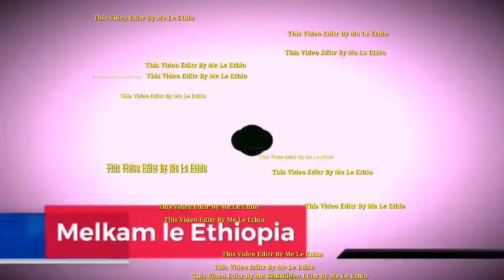በሀገራችን ወቅታዊ ጉዳይ እናም የአማራ ህዝብ ጥያቄዎች አለመፈታት አስመልክቶ